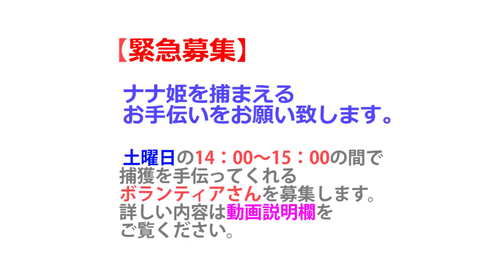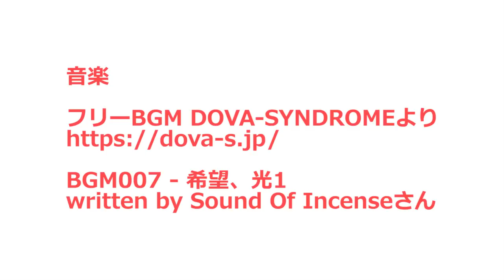【緊急募集】ナナ姫を捕まえるお手伝いをお願いします。～土曜日の14：00～15：00にお願いします～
2018年3月24日撮影。
今日はナナ姫の通院日です。
出来れば午前中に病院へ連れて行こうと河原に行きましたが、ナナ姫は姿を全く見せず・・・やはり午前中はお昼寝タイムなのか・・・しかし、姿が見えないところに寝ているとは・・・
嫌な予感がします。
午後になって河原に再度訪れると悪い予感は的中。
ナナ姫は全然捕まりません。
ゲストの方には良く甘えているのですが・・・
とうとう3/24は、病院に行きませんでした。
【緊急募集】
ナナ姫を捕まえるお手伝いをお願い致します。
土曜日14：00～15：00の間で河原にいらしてナナ姫を捕まえて頂けるボランティアさんを募集します。チャンスは日に一度なので確実に怪我無く捕獲するために首をつかんで捕獲できる方を希望します。また、事前打ち合わせと捕獲し方を練習並びにナナ姫とたくさん触れ合っていただきます。場合によっては捕獲用のキャリアの支給や交通費等も検討いたします。何卒よろしくお願いいたします。